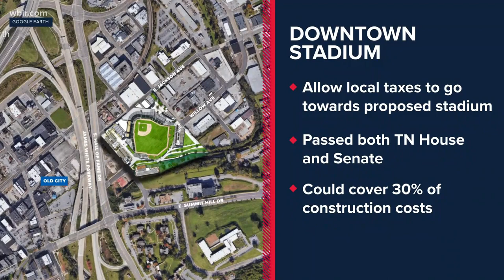Downtown stadium project on track for fall construction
A professional soccer team heading to Knoxville is showing interest in playing inside a new stadium downtown.